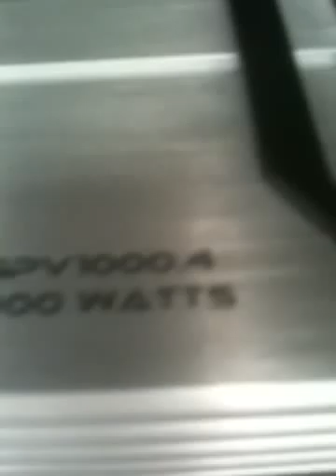Ezequiel montes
Pelon zarraga Saliendo de trabajar